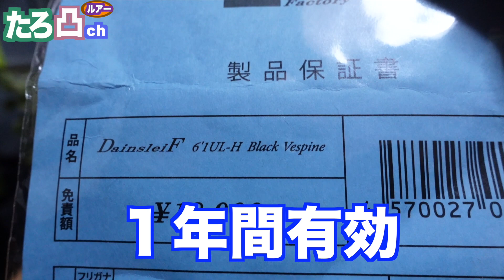【ValkeIN】ダーインスレイヴ61UL-Hブラックベスパイン【攻めるロッド】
ValkeINロッドインプレッション

福袋

【ヴァルケイン】今年も購入価格の２倍の内容の福袋を開封する！【ルアー福袋】

使用BGM